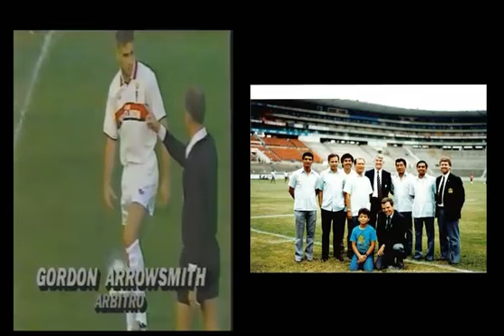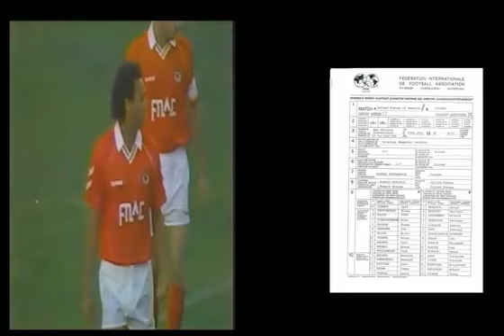Gord Arrowsmith 2012 Inductee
Soccer Hall of Fame 2012 Inductee Gord Arrowsmith